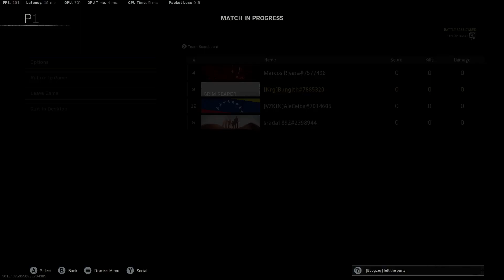Rebirth Combat Shotgun Pre Patch 22 kills